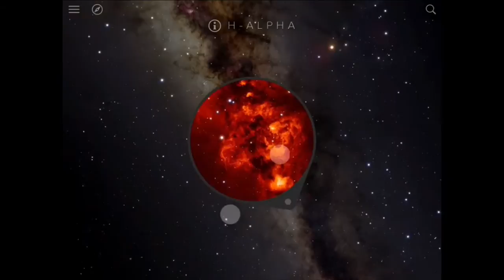Sky Guide: View Stars Night or Day By Fifth Star Labs LLC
Zachary Gaming Youtube Channel  offers top quality content  for the iOS system.
Best Short Game trailers from AppStore,gaming videos on HD and Full HD.
Posting  the top iPhone, iPad,  applications each day for these devices

Covering best games for your kids, best Ebooks from the AppStore-

Open for partnerships and mouch mouch more will be availabe soon

SO­CIAL
Connect Socially!